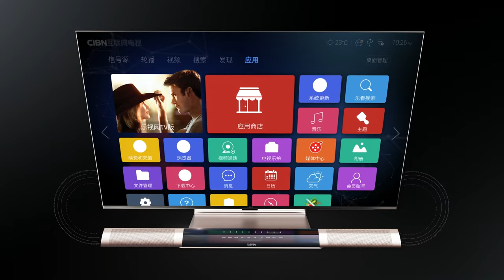Letv Max65 Blade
Introducing our Max 65 Blade, so slim, you'll have to see to believe. The 3.9 mm profile looks cutting edge in any setting. The package comes complete with Letv's smart home entertainment center. Lefuture is now!